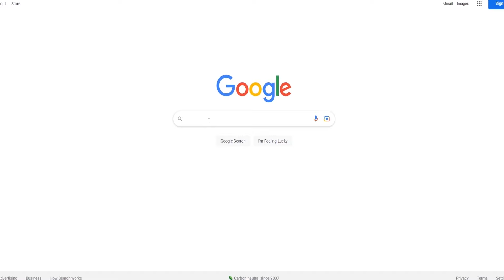FIFA FUT DRAFT però Devo Prendere 11 NAZIONALI DIVERSE !!! DRAFT CHALLENGE FC 25 ITA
Per qualsiasi problema dopo l'ordine contattare L'assistenza sul loro sito.

 Ignora:
fc 25 pack opening,ea fc draft,best fc 24 draft content,best fut draft fc 24,world record fc 24 draft,fc 24 draft,fc 25 road to glory,fc 25 rush,ea fc 25,ea sports fc 25,draft challenge,ea sports fc 25 draft,fut draft,draft to glory,how to get high rated drafts fc 24,fc 25 ultimate team,fc 25,fifa 25 draft mode,195 fut draft,fut draft king,fifa 25 draft to glory,ea sports fc draft,fifa 25 best draft,fifa fut draft,fc25 draft,adr fc 24